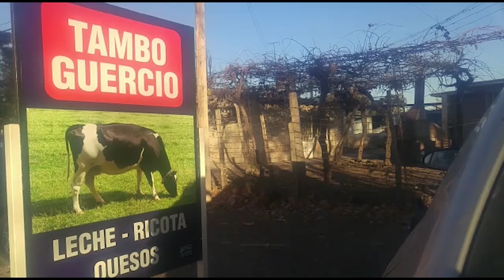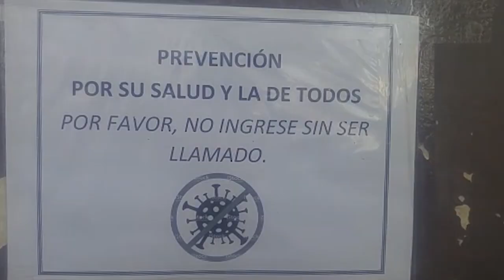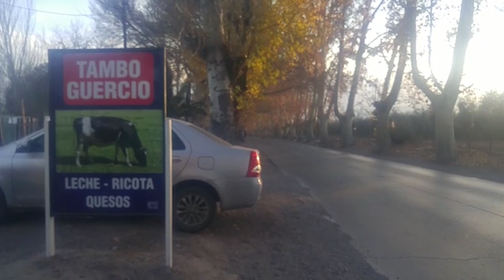Tambo Guercio: Leche fresca y lácteos a precios económicos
El Tambo Guercio está ubicado en Mathus Hoyos 4641 del Bermejo, Guaymallén, Mendoza. Desde hace más de 40 años producen leche, la filtran y la pasteurizan. En su local venden leche y quesos que otros productores realizan a partir de la leche de Guercio. En estos meses que los precios de góndola aumentaron, los lácteos de Guercio siguen siendo económicos y muy accesibles. Los horarios de atención al público son de lunes a sábados de 8 a 13 y de 16 a 18hs, domingos de 8 a 13hs. No se la peirdan!